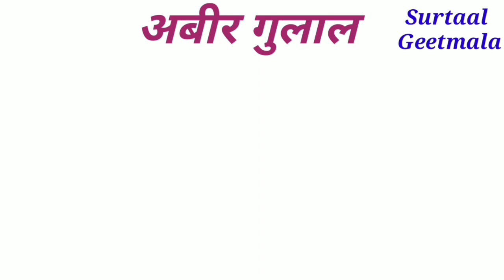अबीर गुलाल उधळीत रंग